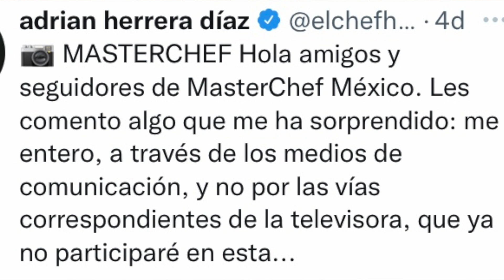Masterchef 2022 La telenovela más RIDÍCULA de México